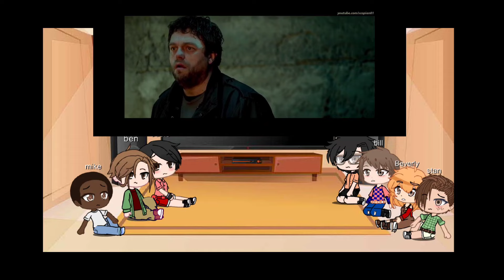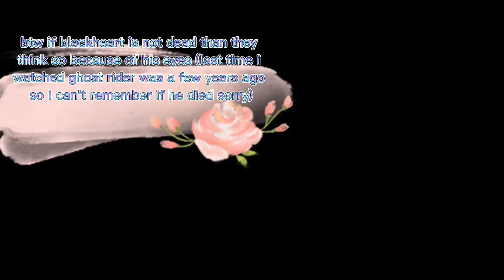Loser Club Reacts to Ghost Rider (suggested video)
there is a lot of suggestions so if you have a suggestion it won't be up for a few weeks sorry and the person who suggested astro boy characters react to something i am trying to make the characters still sorry and some videos might be late cause I'm busy and making a lot of suggestion videos so sorry about being late for a few people and if you have any questions ask in the comments and have a good day/night.